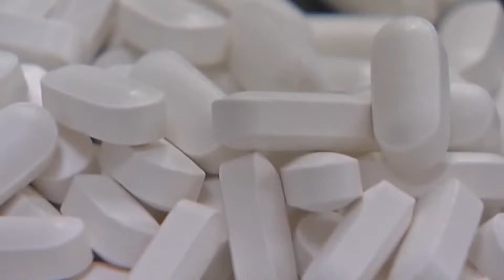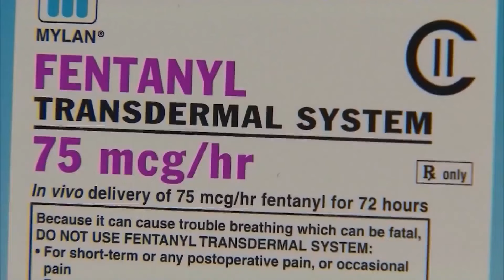Report looks at the rising cost of fentanyl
A new report by the Common Sense Institute found that fentanyl-related overdose deaths cost Colorado about $16 billion last year, and those drug seizure amounts keep rising. FOX31's Nate Belt sat down with the researcher to learn more.